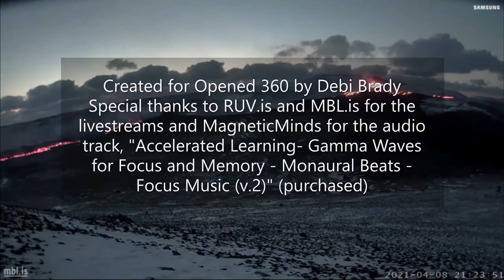Icelandic Volcano Time Lapse from 26 Mar to 8 Apr 2021 with Music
These volcanos have been continuously erupting for a couple of weeks now within sight of the capital of Iceland, Reykjavík. Geldingadalir frá Fagradalsfjalli is the name of the nearby mountain and town. This live feed is courtesy of the national TV station, RÚV Iceland and broadcasted on mbl.is since the beginning of the eruption. The sound is from both the wind and the volcano itself on loop. Camera B is the second filming location on the opposite side of the eruption from the original location of Camera A, which was overrun by lava on Tuesday, 6 April. They had to relocate the new camera (named CamBOB or BOBCam, for the original site called BOB) as the lava field has expanded greatly.

Since Monday, three new vents have appeared, the largest is called FLO and sits higher on the range. All three are pumping out magma that is flowing to the south and east, filling valleys with blackening lava. By the end of this video, clearly they have moved back to both show more of the eruptions and to (hopefully) keep the new cameras from being "eaten"!

The last time this erupted was 6000 years ago, before humans ever visited the island, but not long in geologic terms. Iceland sit on the tectonic boundaries of two oceanic plates, the North American (to the west) and Euraisian (to the east). This is called a divergent boundary, since the two plates are moving away from each other, pulling Iceland apart. This is clearly seen both on land as well as from space. Approximately 16 to 18 million years ago, it is believed that the island started forming from the "Iceland Plume", which is a hotspot much like that in Hawaii and Yellowstone. This particular new volcano is forming at the southwest corner of the island where it meets the North Atlantic Ridge.

Created for Opened 360 by Debi Brady
Special thanks to RUV.is and MBL.is for the livestreams and MagneticMinds for the audio track, "Accelerated Learning- Gamma Waves for Focus and Memory - Monaural Beats - Focus Music (v.2)" (purchased)

Special earthquake and weather websites referenced on many of our videos:
-- Weather